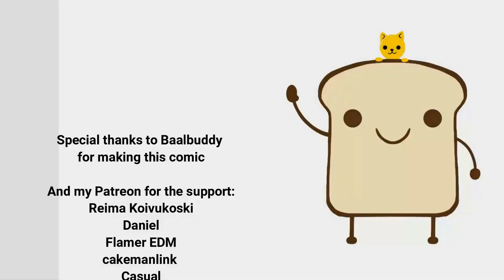Virgin Knight Origin: The Curse Of The Kissless| Baalbuddy comic dub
Finally, some lore to our hopeless lady.